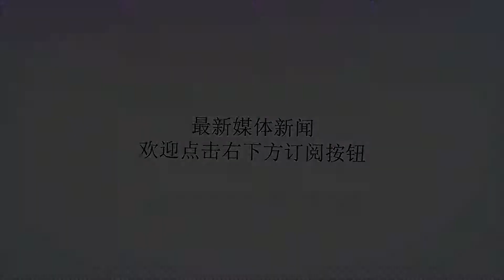欧冠死亡之组形势大乱！英超豪门1-0铁定晋级，2-1很可能出局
谢谢！北京时间11月29日凌晨4点，2018-19赛季欧冠小组赛第5轮，法甲霸主巴黎圣日耳曼主场迎战利物浦。贝尔纳特和内马尔连入两球，大巴黎一度2-0领先；利物浦由米尔纳罚入点球，最终，利物浦客场1-2告负。本小组5轮过后，那不勒斯9分排在榜首，巴黎圣日耳曼8分紧随其后，利物浦6分排在第3位，贝尔格莱德红星4分已经提前出局。0-2负于贝尔格莱德红星，1-2不敌巴黎圣日耳曼，利物浦活生生将自己逼上绝境。小组赛最后1轮，利物浦将在主场迎战那不勒斯，巴黎圣日耳曼客场挑战贝尔格莱德红星。目前，本小组还没有提前晋级16强的球队，这可谓是真正的死亡之组。本小组晋级形势如何？我们一起看看可能发生的情形：那不勒斯只需要战平利物浦，就能稳获欧冠16强席位；巴黎圣日耳曼只需要战胜贝尔格莱德红星，也必然能获得晋级资格；所以利物浦的形势是最危险的，最后1轮赢不了那不勒斯的话，就100%出局。利物浦有没有晋级希望呢？当然有。主场迎战那不勒斯，如果克洛普的球队能赢2球或以上，也能凭借与那不勒斯的相互战绩优势，确保晋级16强。如果利物浦只能赢那不勒斯1球呢？这里面，又有很复杂的计算方式：若是利物浦1-0击败那不勒斯，那么同积9分的情况下，利物浦和那不勒斯相互战绩完全一样(那不勒斯主场1-0利物浦，利物浦主场1-0那不勒斯)，这就得比较小组总的净胜球，那不勒斯从+3变成+2，利物浦从+1变成+2，净胜球相同怎么办？再比较总进球数，利物浦9个，那不勒斯8个，所以1-0的胜利，意味着利物浦能稳压那不勒斯！若是利物浦打出2-1或者更大比分的1球小胜，那么，利物浦就极有可能无法出线。原因在于，利物浦首回合客场0-1负于那不勒斯，主场赢2-1、3-2这种1球小胜的话，在相互战绩PK中，那不勒斯握有客场进球优势。一旦巴黎击败红星，巴黎11分夺得头名，那不勒斯9分晋级，利物浦9分出局。还有一种极端状况——如果那不勒斯、巴黎圣日耳曼、利物浦都是9分，谁会是不幸的出局者？3队同积9分，意味着利物浦战胜了那不勒斯，巴黎圣日耳曼和红星打平。那么，3队要“自行”组建一个小积分榜，利物浦对阵巴黎1胜1负，对阵那不勒斯1胜1负，拿到6分；那不勒斯对阵利物浦1胜1负，两平巴黎圣日耳曼，拿到5分；巴黎圣日耳曼对阵利物浦1胜1负，两战那不勒斯两平，也是拿到5分。这样的话，利物浦还是小组头名！巴黎和那不勒斯同积5分，就得依次比较3队之间的净胜球、进球数，巴黎大概率能确保第2名(进球数比那不勒斯多3个)。附录：本小组3强对话战绩巴黎2-1利物浦利物浦3-2巴黎巴黎2-2那不勒斯那不勒斯1-1巴黎那不勒斯1-0利物浦利物浦？那不勒斯